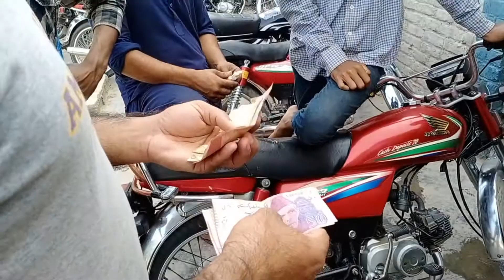BTS old town road swimming pool l wasim here l vlog l Asmr l Music l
Swimming pool in raini day